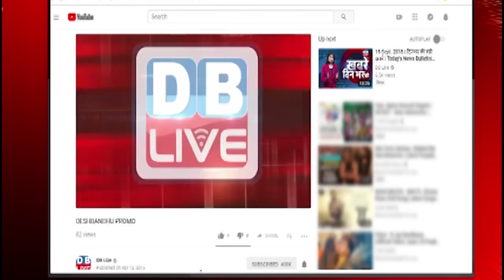Lalu Prasad Yadav ने BJP की हार का कर दिया पूरा इंतजाम, फंस गए Modi | Mohan Bhagwat | Bihar